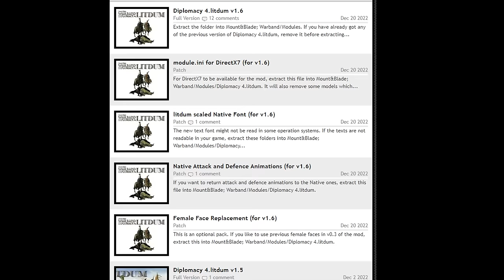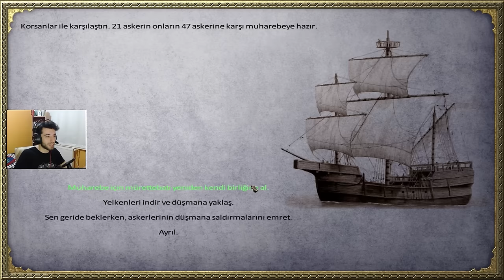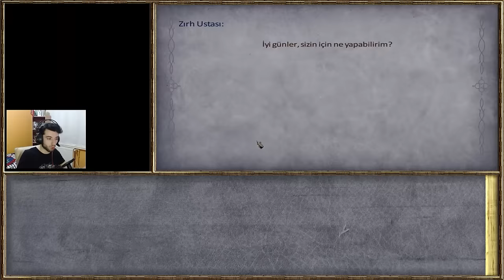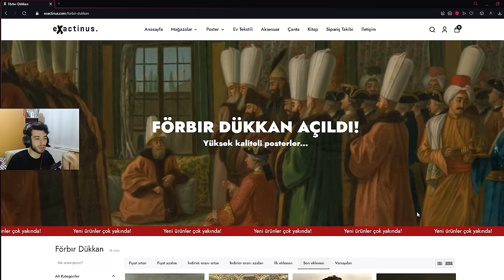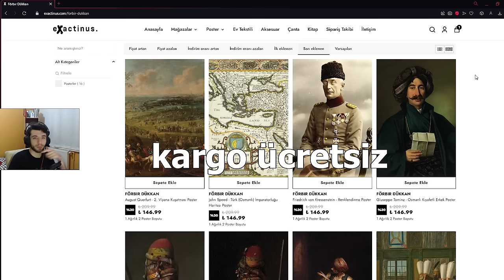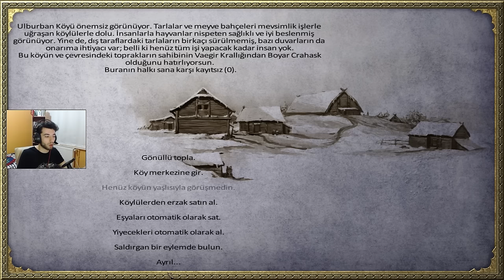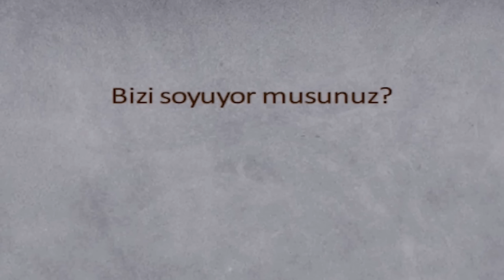2022'nin EN İYİ WARBAND MODU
Mount and Blades Warband Türkçe mod inceleme videosu geldi! Türk yapımı strateji, rpg, savaş oyunu Mount and Blades Warband'ın 2022 yılında çıkan en iyi modu olan Diplomacy 4. Litdum modunu inceliyoruz. Warband'ın Native senaryosu ile oynadığımız  Diplomacy 4. Litdum moduna gelen deniz savaşları , savaş dizilimleri ve daha birçok yeni özelliği inceliyoruz. İyi seyirler.
Diplomacy 4. Litdum Mod İndir 🔥

2022'nin EN İYİ WARBAND MODU

Ben Förbır kendimi bileli oyun oynar, oyunlar hakkında konuşur, gerçek hayatta yapma imkanı bulamadığım her saçmalığı oyunlarda gerçekleştirmeye çalışırım. Genelde savaş oyunları, strateji oyunları,  Mount and Blades Warband, Total War Attila, Empire Total War, Kingdom Come Deliverance oyunlarını oynarım. Türk oyunlarına ve Türk oyuncularına yeteri kadar değer verildiği takdirde hepimiz ilerleyebiliriz. Tabii bu sırada "Türk oyunu" adı altında işe yaramaz oyunlar çıkartıp "bakın biz Türk oyunuyuz" diyenleri de ayıklamak bize düşüyor.